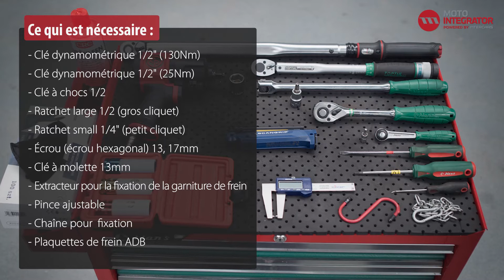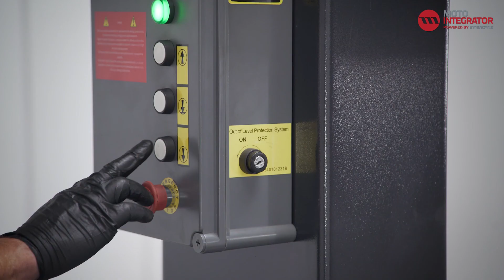Comment remplacer plaquettes et les disques de frein dans l'Audi A3 ?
Les freins sont l'élément le plus important pour votre sécurité. Sans respecter les instructions du fabricant, tout bricolage serait une négligence. Par conséquent, suivez toujours avec précision toutes les notes et instructions !

👨🔧 Dans notre boutique en ligne, nous vous proposons une large gamme de pièces détachées pour votre véhicule, allant des systèmes de freinage aux filtres, embrayages et suspensions en passant par les pneus et les huiles :